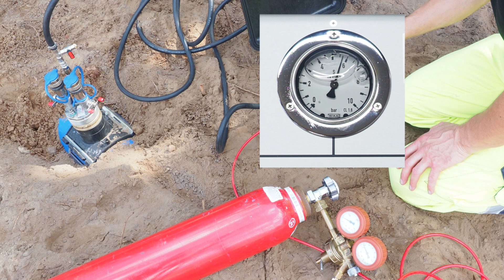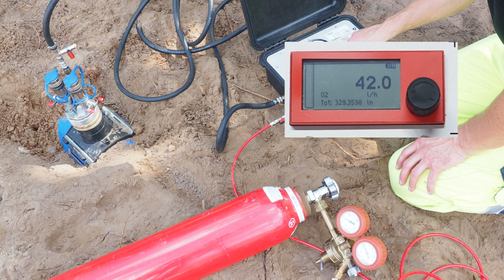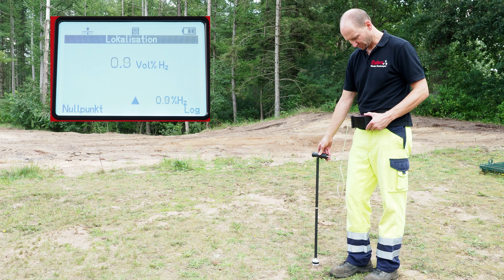Detección de fugas en tuberías de agua con gas trazador - Esders GmbH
El agua es un recurso escaso y, por tanto, valioso que debe protegerse por todos los medios posibles. Esto significa que las fugas en los sistemas de distribución de agua potable (DWDS) deben detectarse rápidamente para minimizar las pérdidas de agua. La detección de fugas de agua con gas trazador, es una de las mejores soluciones para ahorrar y minimizar cualquier pérdida de agua. En este vídeo, te enseñamos cómo realizar la detección de fugas mediante éste método.

El principio de este método es el mismo que el de la detección de fugas por encima del suelo en tuberías enterradas. Debido a su tamaño molecular muy pequeño (es la molécula de gas más pequeña), el hidrógeno inyectado con el gas trazador también llega al exterior a través de pequeñas fugas en la tubería. Debido a su baja densidad, el hidrógeno es más ligero que el aire y, por tanto, sube a la parte superior. Una vez el gas se escapa de la tubería y queda por encima, se detecta (prelocalización) con una sonda adecuada (por ejemplo, sonda de alfombra o de campana) y un detector de gas trazador calibrado para hidrógeno (por ejemplo, HUNTER Gas Trazador).